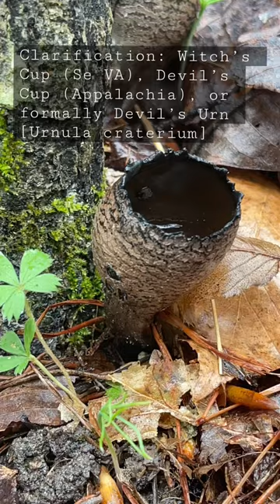Urnula craterium is a species of cup fungus. Appears in early spring.